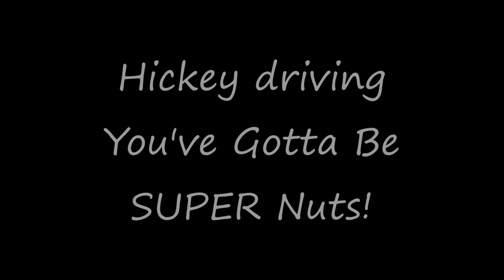Jeremy on You've gotta be Super Nuts!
Hickey climbing You've got to be Super Nuts on the Maze in Sand Hollow. This is incredibly steep, video doesn't do it justice... when sticky Red Label BFG's are spinning, you know it's no joke!